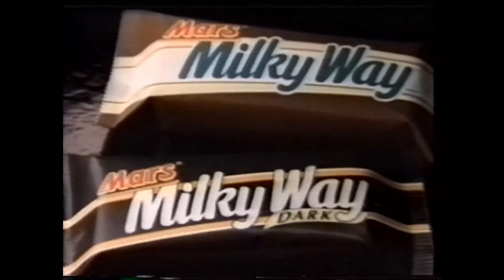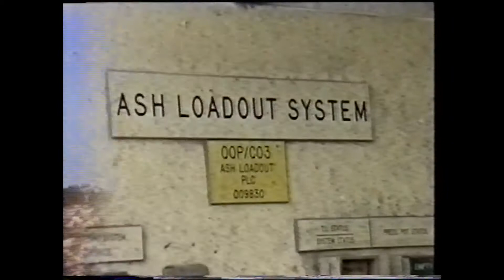Mars bedrijfsfilm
In 1994 sprak David in opdracht van Mars een bedrijfsfilm in ten behoeve van milieuinitiatieven bij Mars.